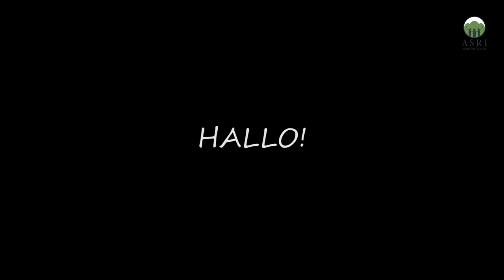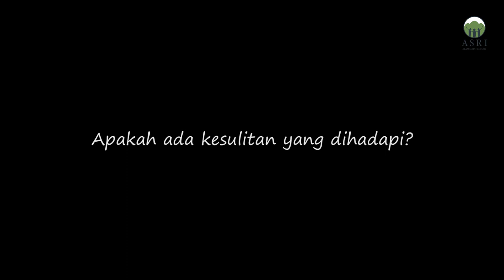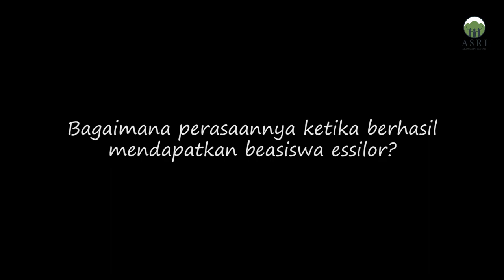QnA Bersama Penerima Beasiswa Kuliah oleh 2.5 NVG Indonesia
Yuli dan Rusli adalah yang berhasil memperoleh beasiswa kuliah studi D3 Refraksi Optisi oleh Essilor @nvgindonesia yang berkerja sama dengan ASRI.